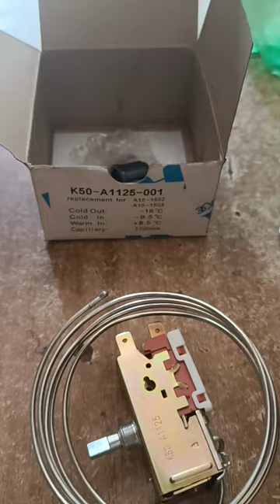Thermostats controller of freeze/auto switch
Thermostats are typically found inside the refrigerator and have a knob that allows users to adjust the temperature setting. Once a user sets the desired temperature, the thermostat maintains that temperature by controlling the flow of electricity to the compressor.